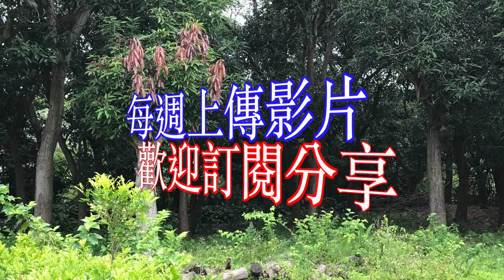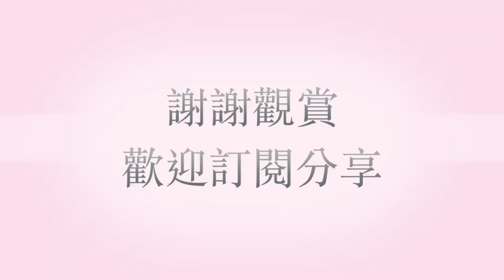茶葉青 二胡演奏 Ｇ調 國語老歌 邱垂秀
使用二胡上把位與中把位演奏，中階班二胡的曲子，活潑歡樂。
歌詞：
戴起那個竹笠 穿花裙
採茶的姑娘 一群群
去到茶山上呀 採呀採青茶呀 不怕太陽曬頭頂

戴起那個套袖 裹花巾
大家手不停呀 採呀採青茶呀 不怕刺籐扎手心

採茶那個要採茶葉青 你要看一看清
嫁郎那個要嫁最年輕 也要像茶葉青

採茶那個姑娘 一群群
上得那茶山採茶青
唱起採茶歌呀 送呀送個信呀
可有情郎 郎呀郎來聽